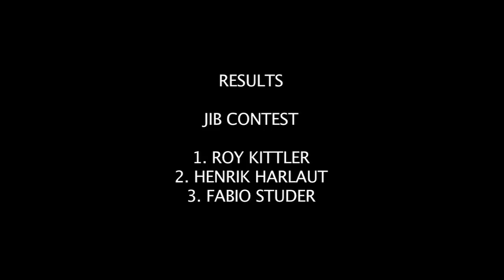FIAT Nine Knights 2013 | Contest Edit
Over half a meter of new snow in Livigno made the Big Air contest impossible for the final day of the FIAT Nine Knights, so a Jib Contest was held instead. Roy Kittler reigned supreme on the rad jib features of 'Il Castello', with Henrik Harlaut in second and Fabio Studer  third.